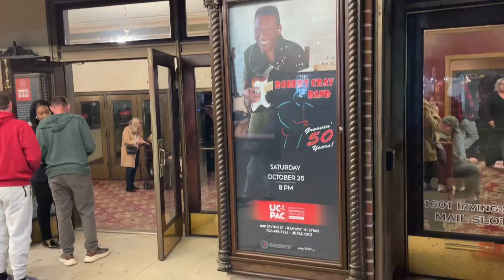Robert cray leave well enough alone Oct 26, 2024